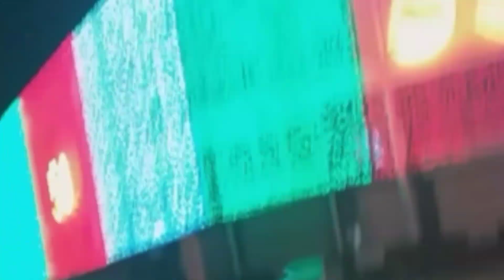Night trip sa oman